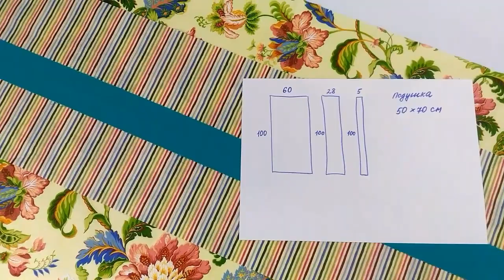Как сшить наволочку за 10 минут.Красиво и оригинально. Сможет даже новичок!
Показываю как быстро сшить красивую и оригинальную наволочку за 10 минут.
Застежка не предусмотрена, но и без нее подушка не вываливается :-)